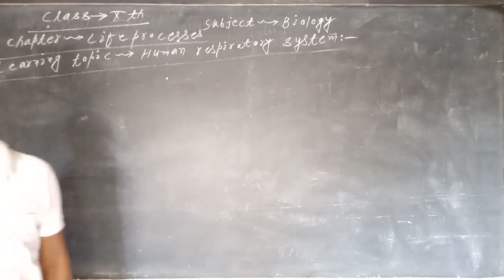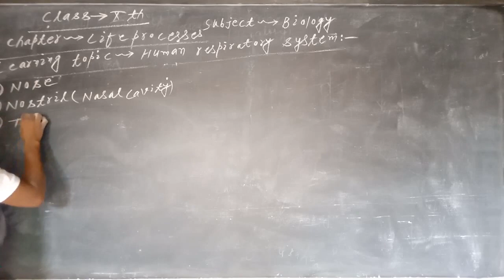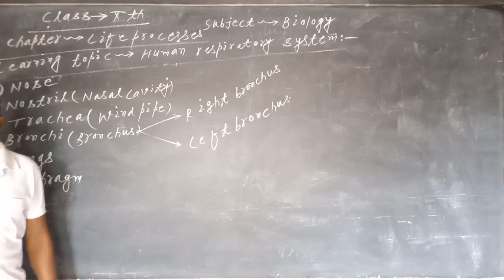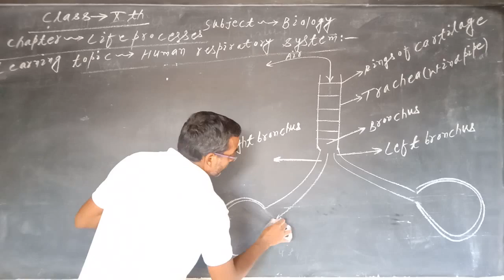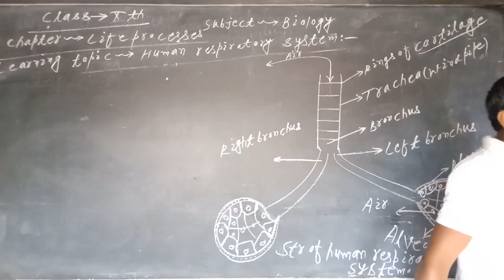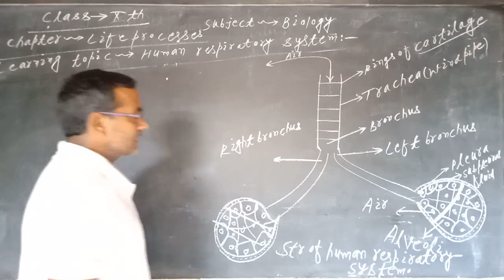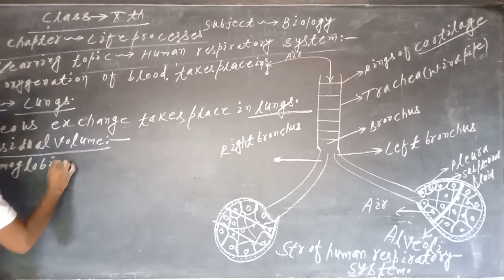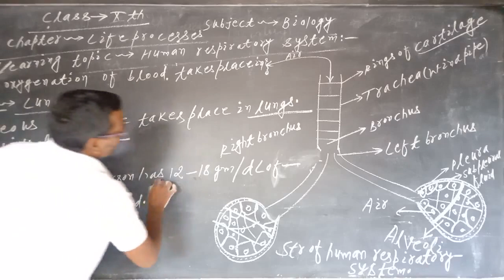Class 10 Biology : Respiration | Part - 12 | Human Respiratory System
In this class, we'll study 'Respiration'. The topic for this section is 'Human Respiratory System'. Any doubts or discussions related to this topic will be carried out in the live classes.

Produced By: Bihar Public School
Faculty: Rakesh Sir
Edited By: Atul Aman